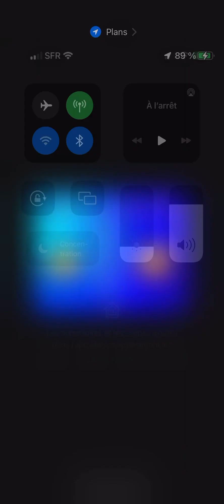Jigsaw puzzles : Joyeuse Pâques 🐣